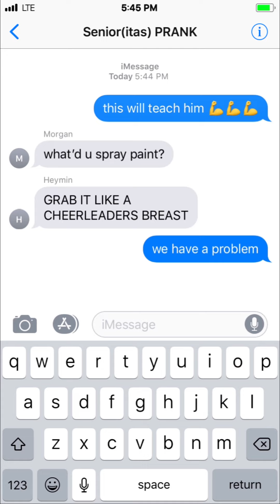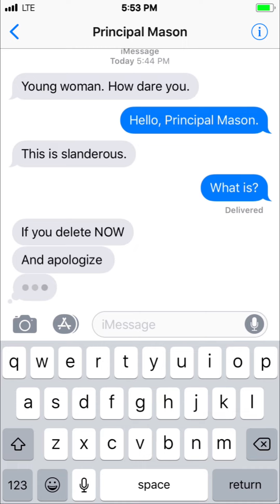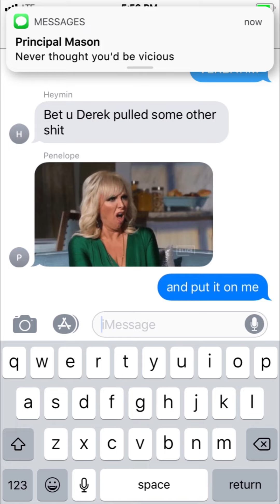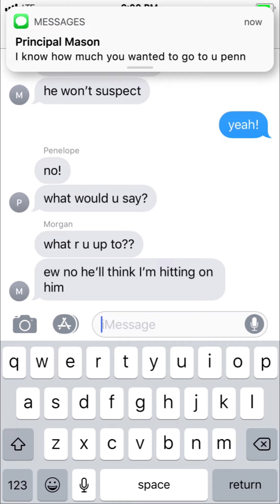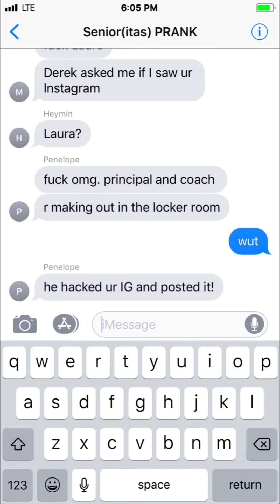SENIOR PRANK | by txtstories